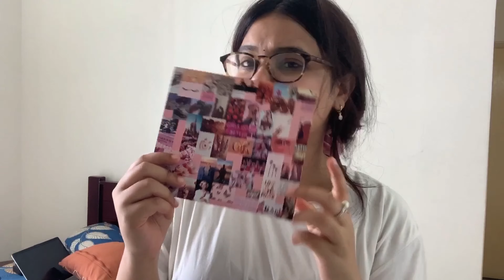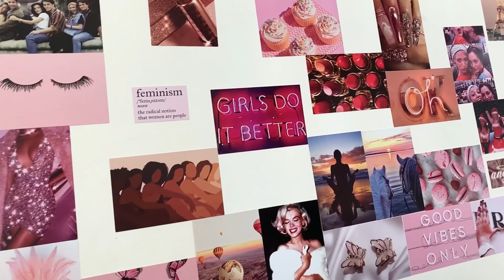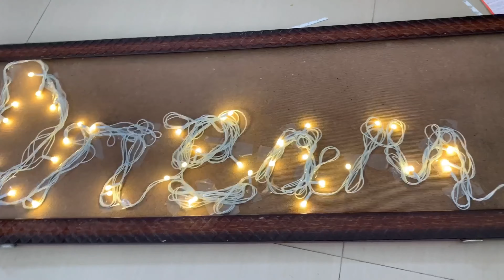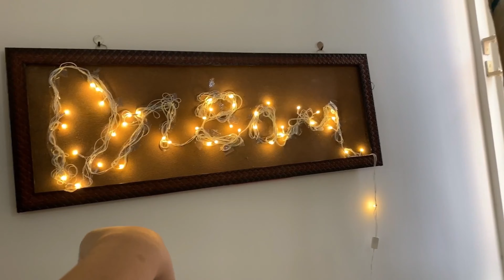MBBS Student Bedroom Makeover😍|Simple makeover idea|Decorating Hacks*pinterest inspired*Medico room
Musician: KiaNi